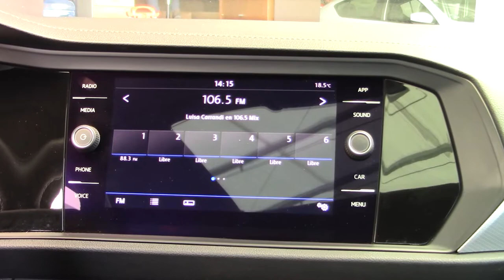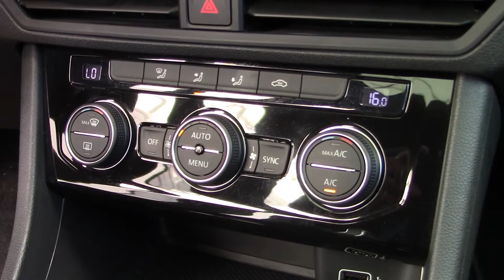Volkswagen / Jetta / 2019 - 6939